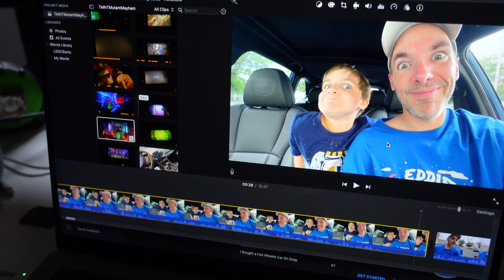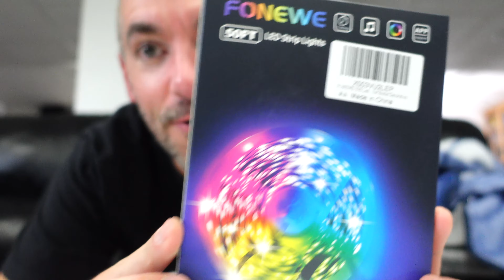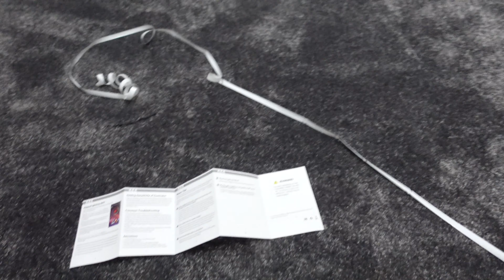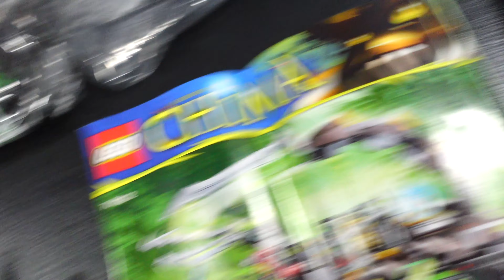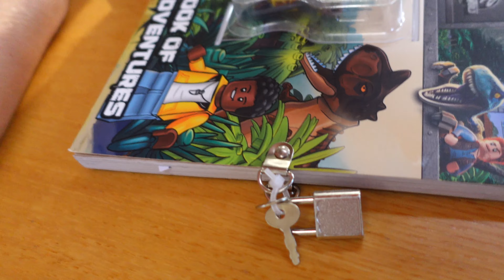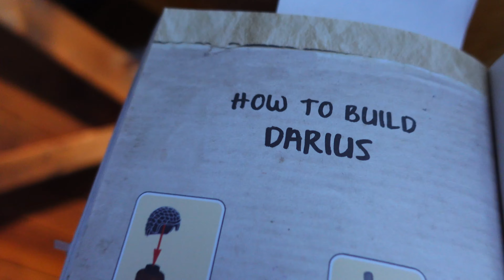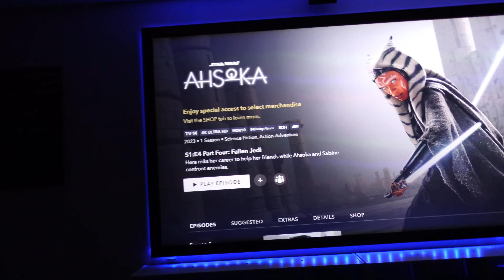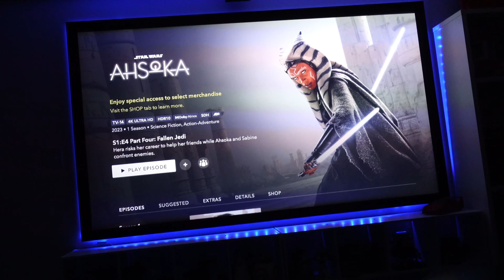We Raced Hot Wheels All Weekend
NO ZERO DAYS 9/11/23
We play with the new Hot Wheels racetrack before school.  I get a workout in and treat myself to a Sheetz salad.  I do a project installing LED lights around  our projector screen, then do some LEGOing before Clarkman gets back home.  We have dinner, check out Clark's new book, and go on a bird watch before wrapping the night up with some Ahsoka in the freshly lit studio.  Filmed 9/11/23